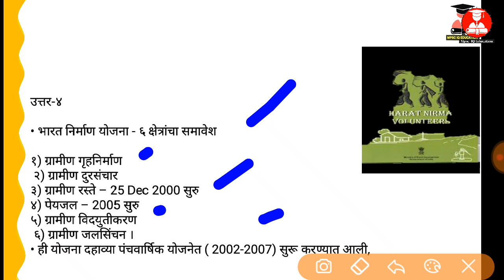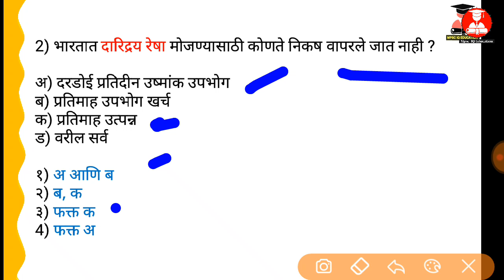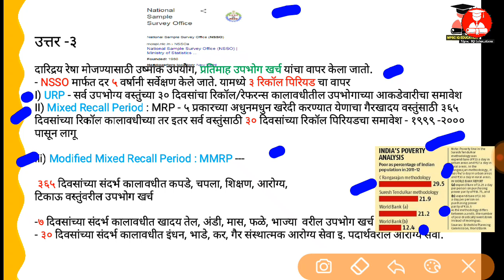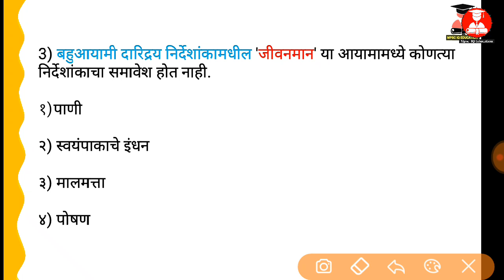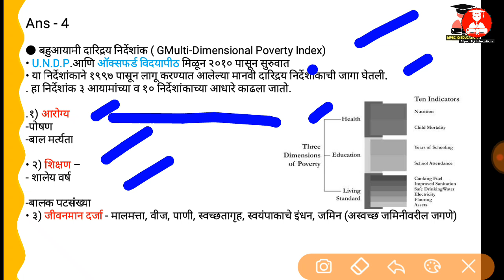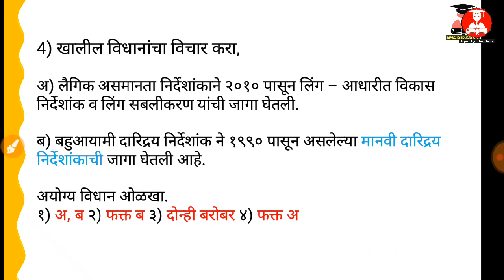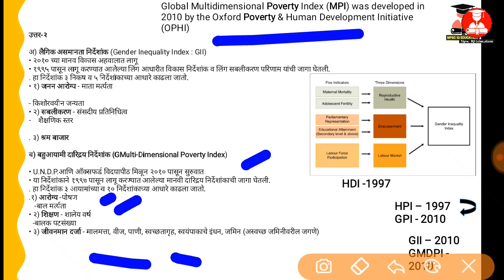अर्थशास्त्र प्रश्न आणि उत्तरे गरिबी वर | Question And Answer mpsc Poverty economics lectures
अर्थशास्त्र प्रश्न आणि उत्तरे गरिबी वर | Question And Answer mpsc Poverty  economics lectures in marathi | Mpsc IQ Education

Search - Mpsciqeducation